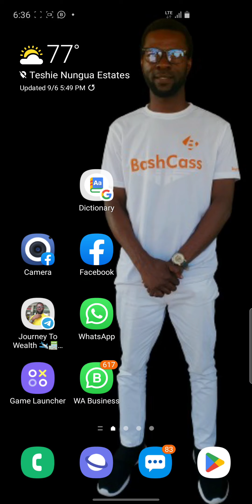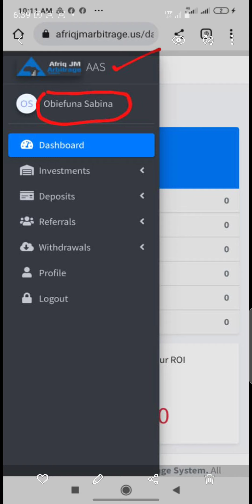THIS IS HOW AFRIQ ARBITRAGE IS LIKE. WITHDRAWAL, INVESTMENT ETC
WHAT'S UP CONTACT

TO JOIN ANCIENTSCOIN COMMUNITY
USE THIS USERNAME: Abass100

IF YOU WANT SOME OF THE ANCIENT COIN TO BUY. WHATS UP ME LETS DO BUSINESS WITH A GOOD RATE EVER.

visit bashcass.com to buy your package